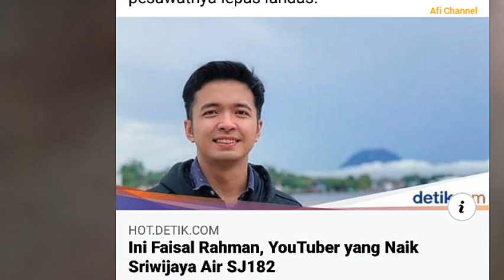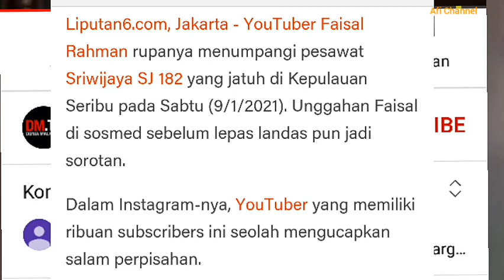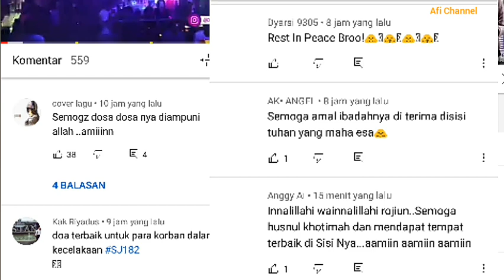Youtuber Penumpang Sriwijaya Air SJ182,pesan terakhirnya di Instagram jadi sorotan banyak Nitizen.